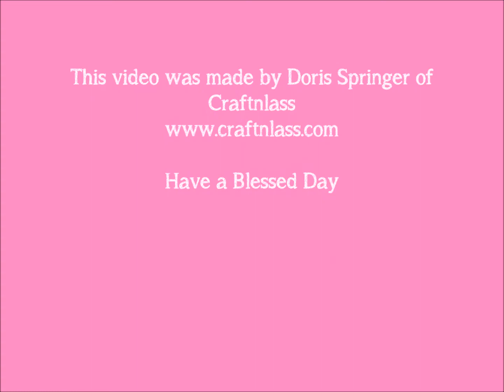Stuffed Pocket Coffee theme /swap with Tmika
Here's my stuffed pocket Coffee theme swap with Tmika.  This pocket is stuffed with embellishments and goodies.